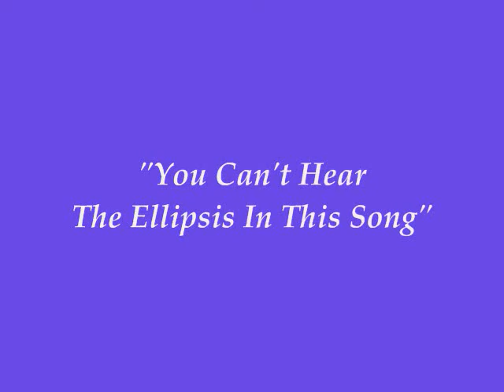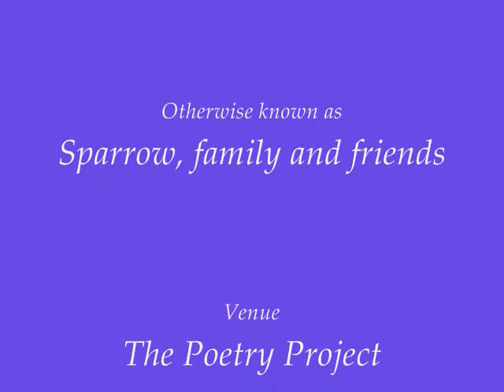Foamola: 2010 New Year's Day at St. Marks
Foamola (aka Sparrow plus family and friends) peform "You Can't Hear The Ellipsis In This Song". The Poetry Project Annual New Year's Day Poetry Marathon. St. Marks in NYC. Music includes: keyboard, flute, vocals, etcetera. Video by Kimberly Wilder.